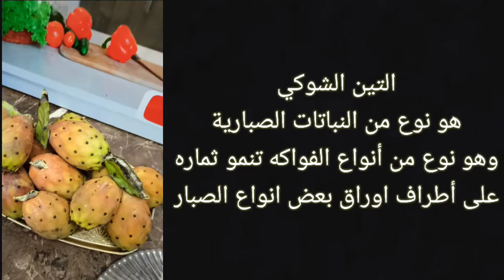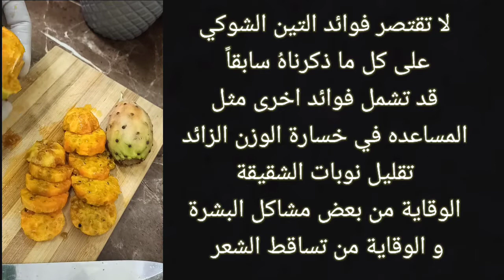تين شوكي ( الصبار )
أهلاً وسهلاً بكم في قناتنا مطبخ يوميات نذير و سهام يرجى دعم و اشتراك بلقناة وتفعيل زر الجرس فضلاً وليس أمراً لنقدم لكم اشهى واطيب المأكولات.